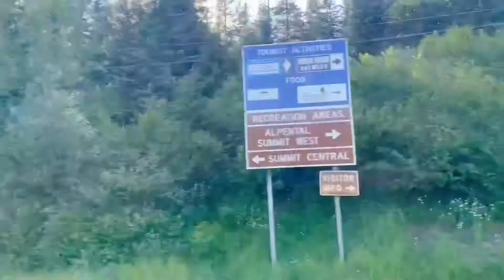Snoqualmie Pass Washington 滑雪场 有名的啤酒厂 Dru Bru Brewery - Beer tasting, 游玩好去处，旅游度假胜地! 房价$150万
滑雪场  & 有名的啤酒厂  Snowboarding & Beer tasting at Dru Bru Blakey